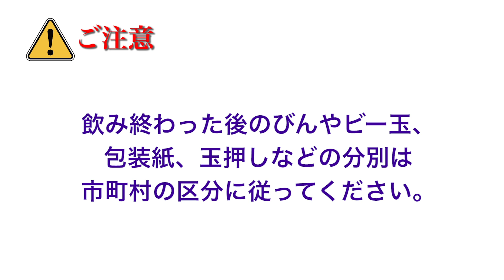ラムネの安全な栓の開け方